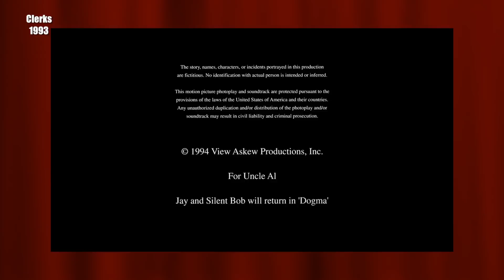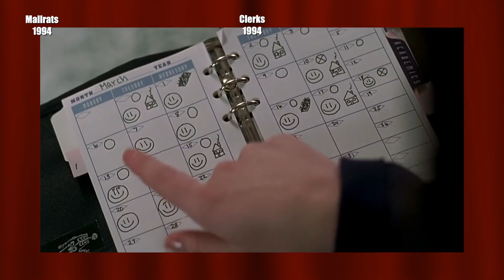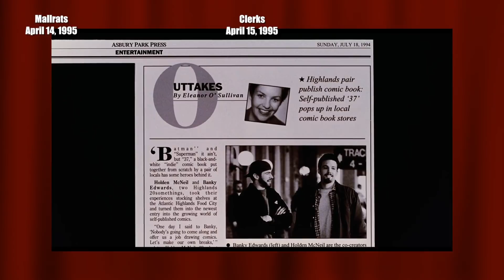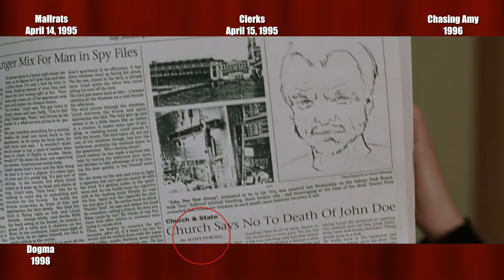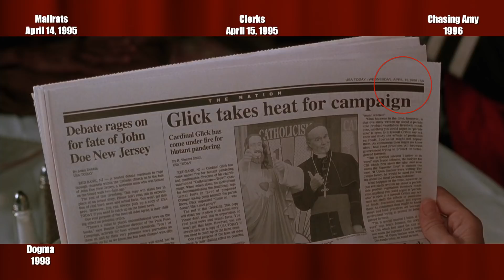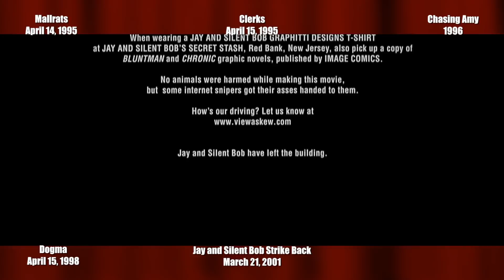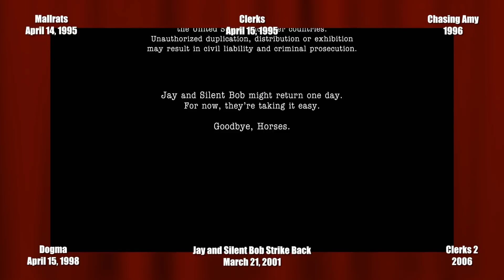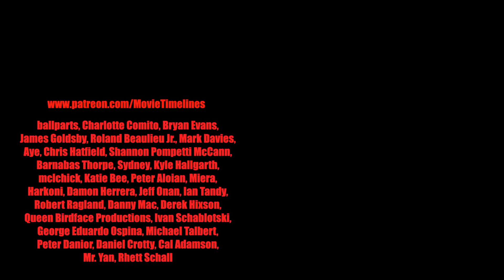Comedy Timelines Episode 5 : the Askewniverse (Jay and Silent Bob)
Join me as i journey through the films of Kevin Smith that are set in his interlinked Askewniverse, and determine their timeline and continuity.